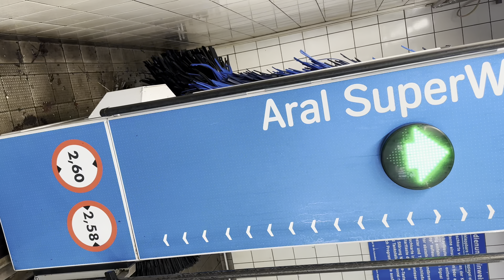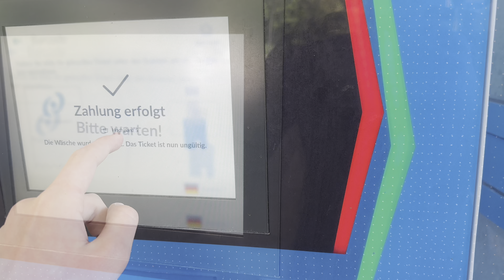WashTec SmartCare | Aral SuperWash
Seit einiger Zeit hat Aral nun auch die SmartCare im Programm. Dieses Exemplar befindet sich seit Anfang 2024 bei der Aral Tankstelle im Schleswiger Damm in Hamburg - Schnelsen. Sie hat eine ältere VARIUS ersetzt, die sich leider in einem absolut miserablen Zustand befand. Aral verzichtet bei dieser Maschine auf den FlexStream, der Pneumatikzylinder befindet sich links am Dachgebläse.

DFH: 2,60m
DFB: 2,58m

Ausstattung:

- Design: Aral individual
- Frontblendenfarbe: RAL 5015 Himmelblau
- Felgensprüheinrichtung
- LED Positionierampel
- Einrichtung für seitliche chemische Vorwäsche
- Pneumatisch schwenkbare Dachdüse
- Aktivschaum, Wachs und CTH-Einrichtung
- Shampooschwallbogen
- WheelJet Radwäscher
- Waschmaterial: SofTecs Pur in RAL 5015 Himmelblau und RAL 5013 Kobaltblau
- Dachwalzenausleger
- Touch Bedienterminal

Waschprogramm: Hochglanz
- 0:00 Intro
- 1:02 Programmeingabe
- 1:17 chemische Vorwäsche, Auftrag Felgenchemie
- 1:48 Auftrag Aktivschaum, einmassieren Felgenchemie
- 2:26 Walzenwäsche mit Shampoo, Hochdruck und Radwäsche
- ￼6:28 Auftrag Politur, einmassieren, CTH
- 7:39 Trocknen mit doppelter Hecktrocknung

Die Kopie und Wiederverwendung meiner Inhalte ist untersagt!

Copying and reusing my content is strictly prohibited!